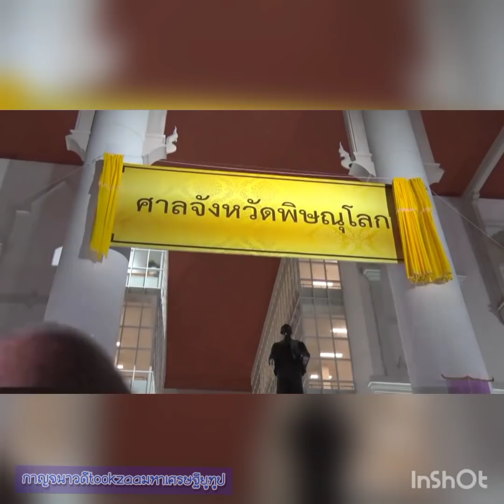เผยสาเหตุที่สมเด็จพระราชินีมักใส่ฉลองพระองค์ผ้าปักชาวม้งเพราะเหตุใด